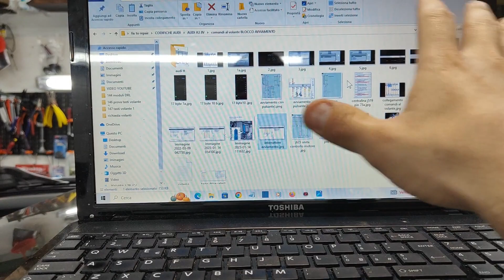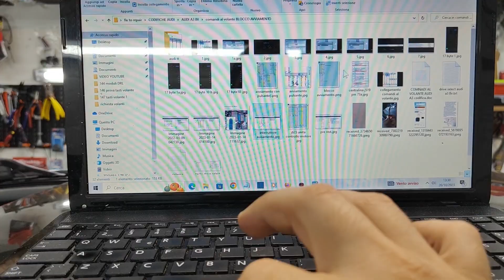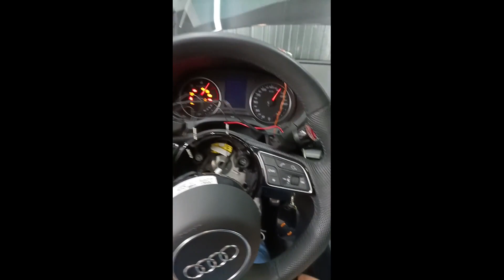TASTI AL VOLANTE START E STOP E DRIVE SELECT AUDI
Ecco a voi la guida completa passo passo per l'installazione dei tasti START E SELECT DRIVE su AUDI A3 8V restayling (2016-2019)
Il video completo è in abbonamento e uscirà DOMANI 04/11/2023
Qui sotto troverete anche i link per scaricare i file.
Relè 12 v:
Leve in plastica:
Chiavi estrattori plancetta:
Tasti Start e Drive select:
CANALE TELEGRAM DEDICATO AL CONSIGLIO SULL' ACQUISTO DEI PRODOTTI AFFIDABILI DA ALIEXPRES.

Tutti i miei prodotti
ACQUISTO OBDELEVEN PRO che ti consente di codificare: